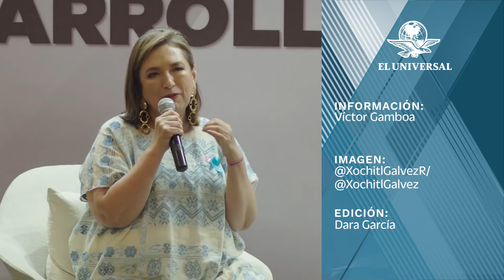Xóchtil Gálvez presenta “Plan X” y defiende la participación de los organismos autónomos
Al presentar su proyecto en materia de infraestructura, la aspirante de la coalición Fuerza y Corazón por México denunció que el Plan C que proponen Morena y su candidata Claudia Sheinbaum significa la destrucción del país